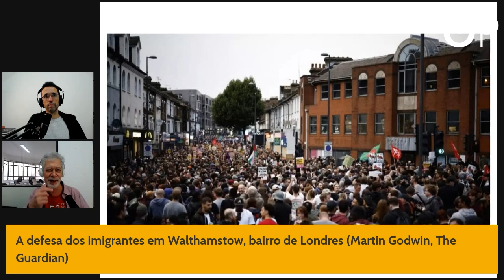Extrema direita, Pablo Marçal e o fim do pensamento crítico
O neofascismo busca não só demonizar o Estado como tenta mostrá-lo como "culpado" pela falta de progresso social e econômico de indivíduos que, ressentidos, se tornam presas fáceis da retórica neoliberal e adotam inimigos para culpá-los de suas próprias frustrações. Os jornalistas Antonio Martins e Glauco Faria analisam essa canalização e mobilização por meio de sentimentos e negativos e como combater esse pensamento.

OUTRAS PALAVRAS